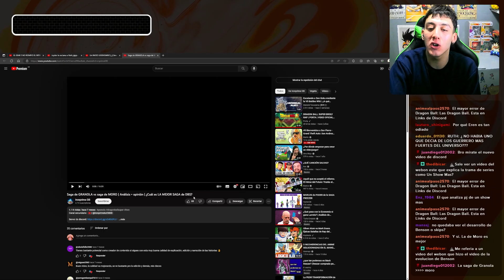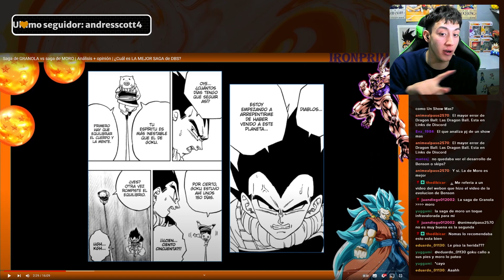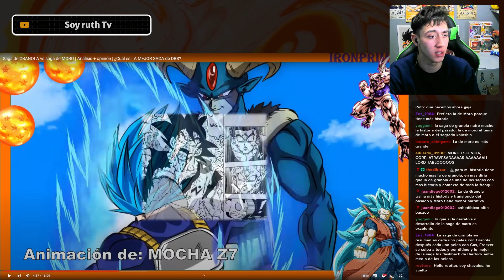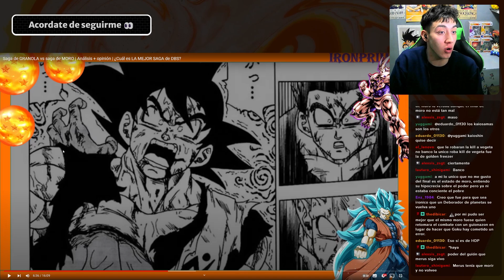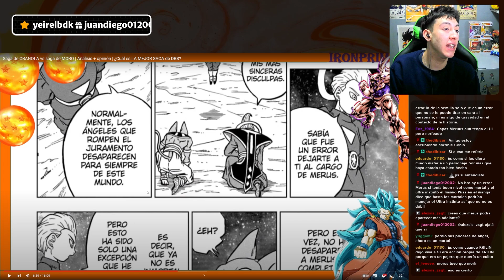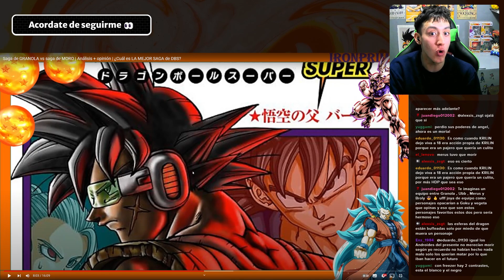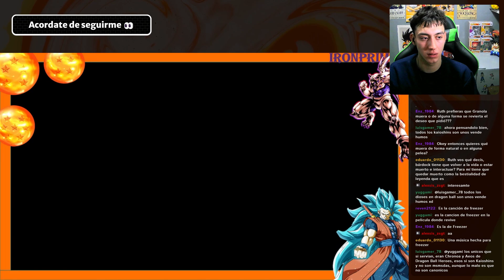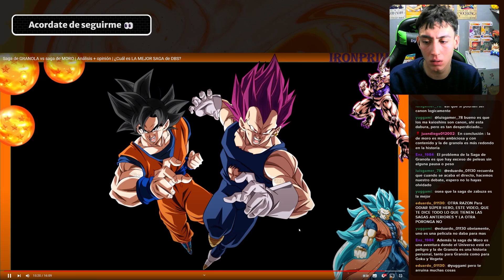RUTH REACCIONA A LA Saga de GRANOLA vs saga de MORO ¿CUAL ES MEJOR? | Ironprime DB